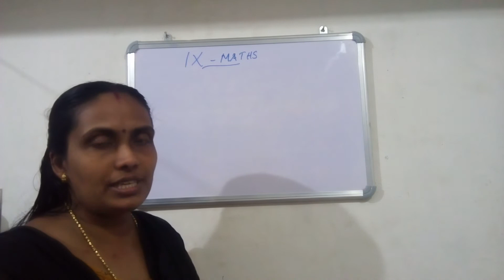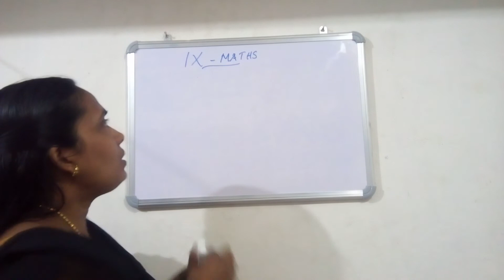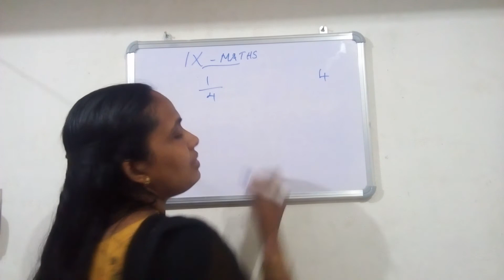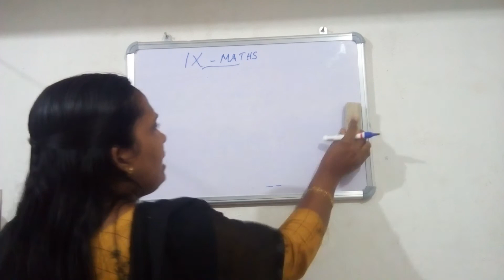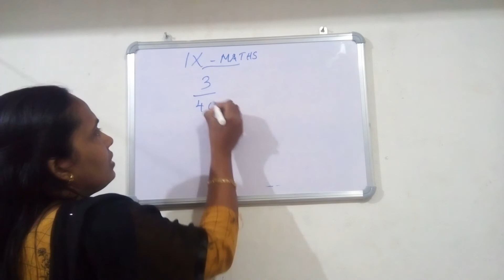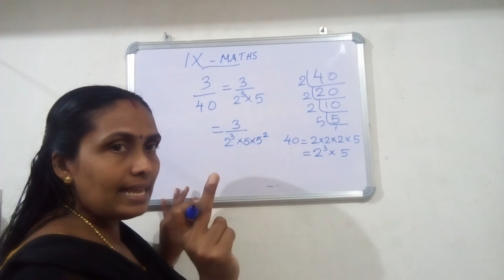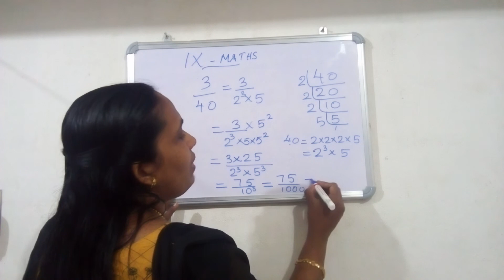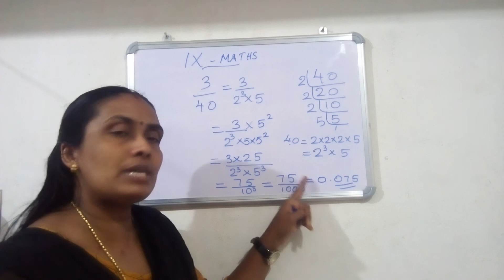9th Maths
2nd chapter "Decimals"